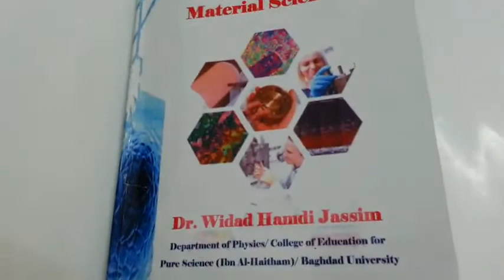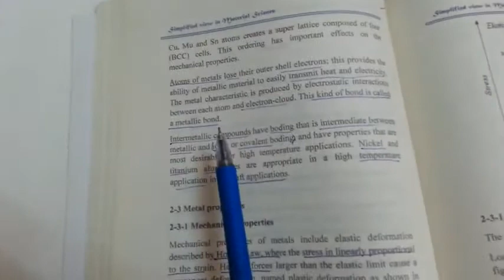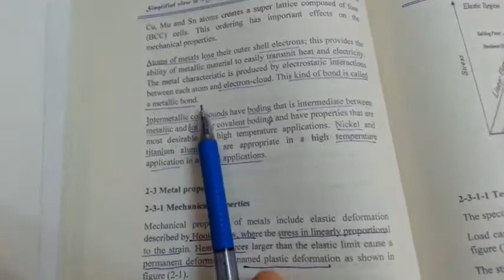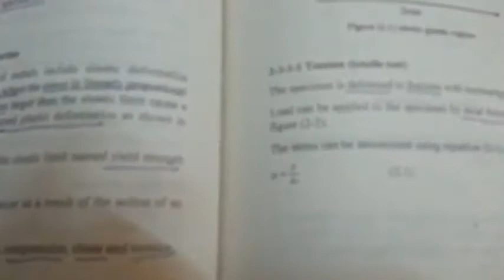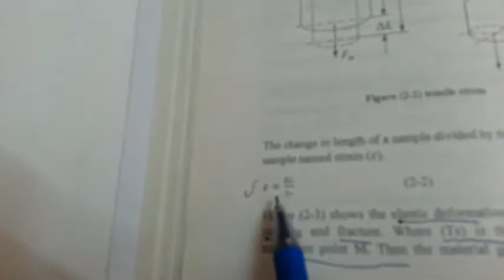المعادن - محاضرة تكنولوجيا المواد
قسم الفيزياء - دراسة الدكتوراة (أ.د. وداد حمدي)